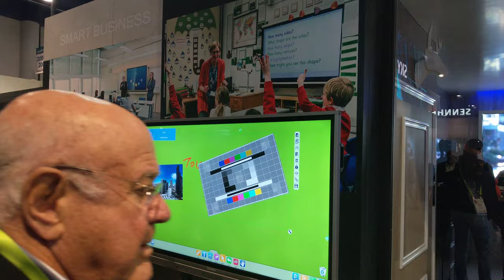Skyworth's Smart Interactive Meeting Tablet, CES 2019 [4K Video]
Skyworth - SXE0H

Video taken from CES 2019 from Skyworth booth.

All content in this video is owned by ShenZhen Skyworth Qunxin Security Technology Co., Ltd. Uniglobe Kisco, Inc. does not own nor is affiliated with ShenZhen Skyworth Qunxin Security Technology Co., Ltd.